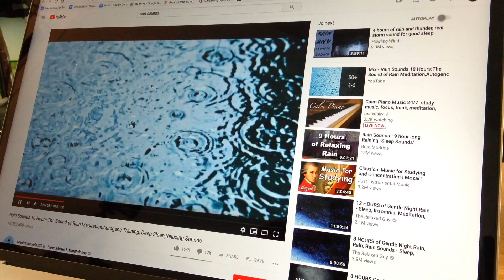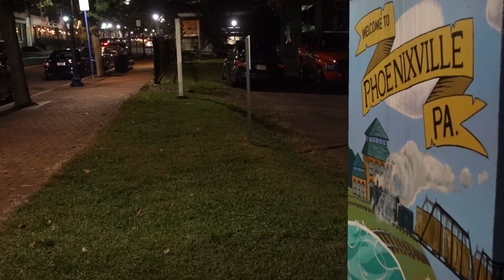I Capture the Stand Up Comedy Writing Process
A web series about Stand-up Comedian James McAliney trying to make it in Comedy. This episode details his struggle with writing comedy.

The Comedy Diaries of James McAliney is created by James McAliney and Andy Eklund. It is shot and edited by James McAliney and produced by James McAliney, Andy Eklund, and Andrew Fox.

Title: I Capture the Stand Up Comedy Writing Process